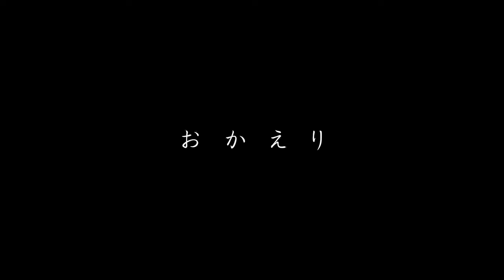[MMD] Egoist / エゴイスト Fixed Camera Ver. [Project Sekai]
Motion Download
Key : -8psq29t2mkFTpiCNdrmd1JqdNbSxA7IAFEQZTeVRfY

Credits:
Model, Motion: SEGA, Colorful Palette
Script: Tearlesshen, Intotheworld46
Shader: KH40